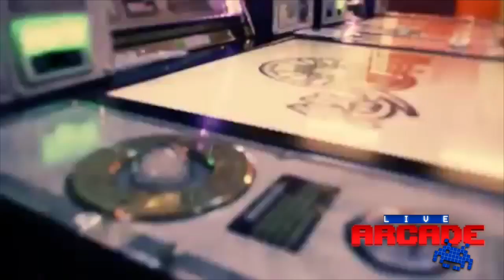Homenaje Masaya Nakamura Namco